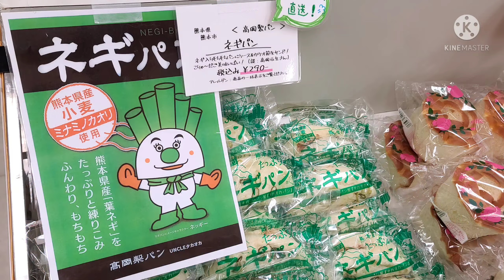[ねこねこ食パン] 三毛猫がフワもちで美味しい！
新宿京王百貨店さんで開催されたご当地パンフェアに行ってきました。
各地の人気のパンが並ぶ様は圧巻でした。

ねこねこ食パンの三毛猫はキャラメル・ブラックココア・プレーンの3つの味が楽しめる可愛くて欲張りなパンですのでオススメ致しますm(__)m